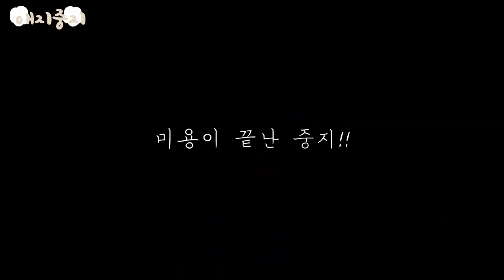아기 비숑 강아지의 압구정 씹어먹기 도전 Puppies in Apgujeong🐾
거리에선 쫄보였지만 한강에서만큼은 제일 날아다녔던 애지
우리 다음엔 길거리에서도 짱 먹자!